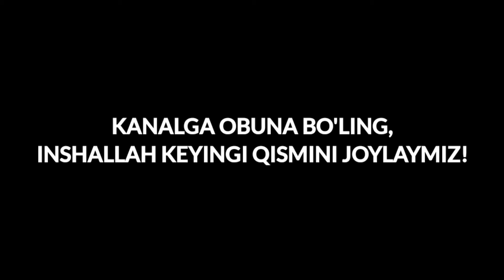ХАНДАҚ ЖАНГИ | 3-ҚИСМ | АБДУЛХАФИЗ ДОМЛА